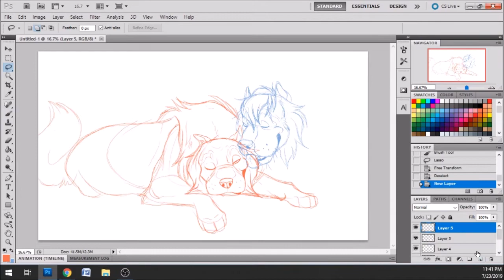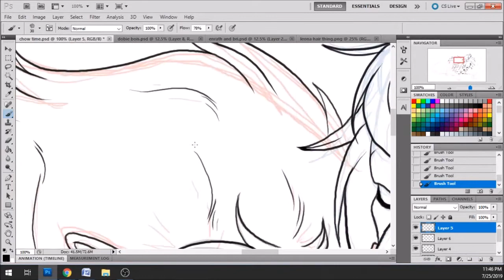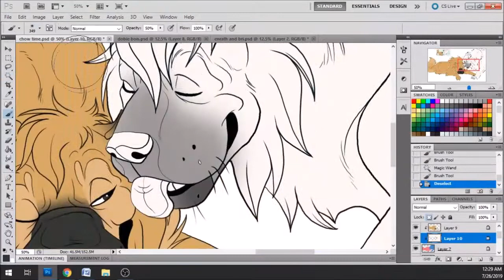Drawing in Photoshop CS5- Chow Time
Just more roleplay characters from This Is War- this time it's my white chow chow dog Nyr and his mate a chow mix named Leona.

Want to roleplay with these characters? Want to read their backstory and watch them grow? You can even become part of their pack at This Is War, an apocalyptic stray dog rp forum

Song is called About Me by Koven and ROY.

Leona belongs to my buddy Hayzed (aka FoRealDoe on Deviantart)
Nyr is mine, an actual marshmallow come to life.